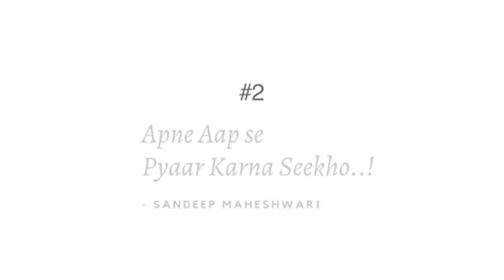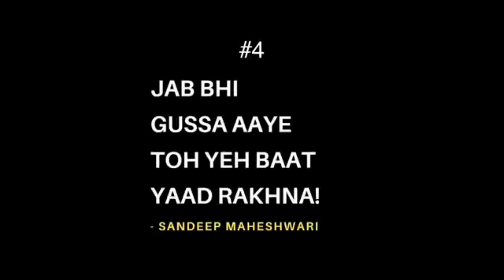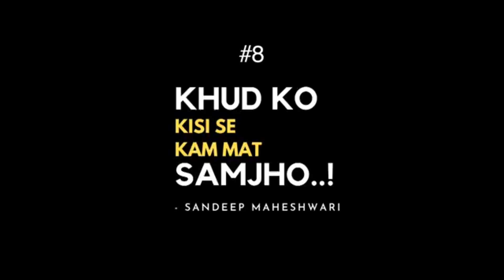Top 10 Motivational Stories by Sandeep Maheshwari ji